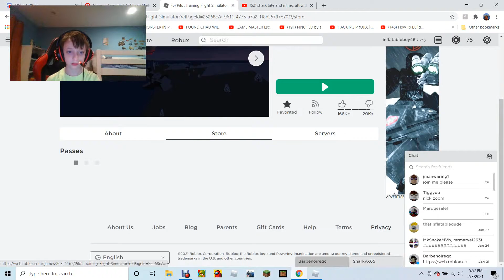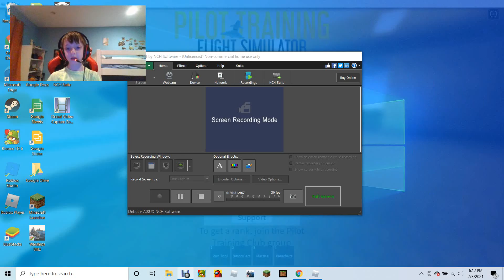Pilot Training Flight Simulator ROBLOX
i was going to play with sharky and he was offline but i still did the vid because i was in the mood